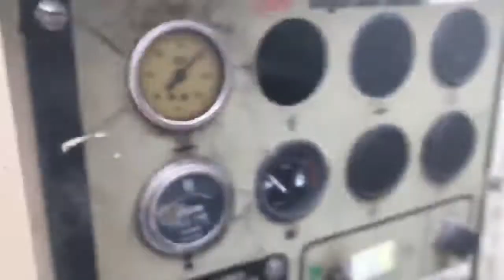Ingersoll Rand 400cfm ID# 101986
400cfm Ingersoll rand skid mounted diesel air compressor powered by a Cummins engine, 2002 model, 200psi, Serial Number: 333152UJM422,  Dims: 11.7' L, 6.1' W, 6.9' T